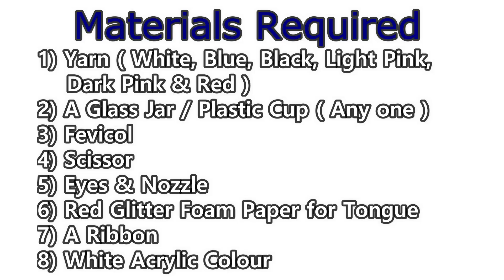How To Make A Yarn Shitzu Puppy| Easy Tutorial| Yarn Craft| 2 Minutes Craft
Materials Required:-
1) Yarn (White,Blue,Red,Black,Dark Pink,Light Pink
2) Plastic Cup / Glass Jar (ANY One)
3) Scissor
4) Fevicol
5) Hot Glue
6) Eyes & Nozzle
7) Red Glitter Foam Paper for Mouth
8) White Acrylic Colour
9) Ribbons for decoration

Hey Guys, Hope You All Liked My Video..